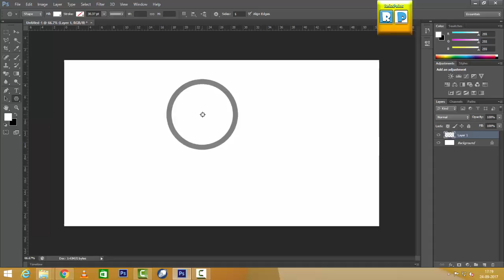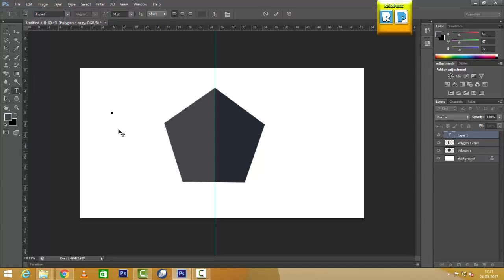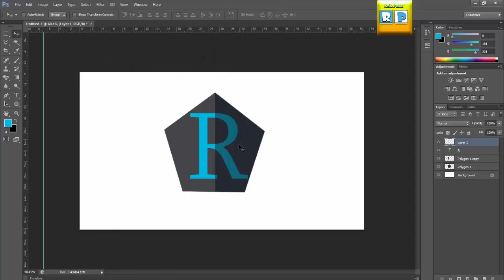Photoshop Tutorials : How to make Flat Text Logo Design